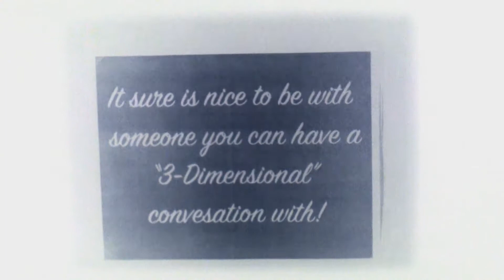"Honey I'm Home!"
Here is a comedy short I did for one of my classes. Shot on 16mm film, it is the tale of a beautiful love story. Enjoy!